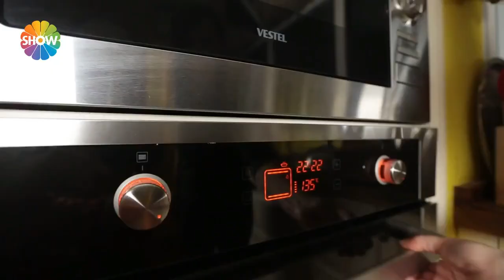Ispanak Mıhlama Tarifi | Nursel'in Mutfağı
Nursel'in Mutfağının 31. Bölümünde;  Nursel Ergin, Tokat mutfağından ıspanak mıhlama yapımını gösterdi.

Malzemeler;

-1 kg ıspanak
-100 gr pastırma
-2 adet soğan
-1 yemek kaşığı domates salçası
-1 tatlı kaşığı tuz
-5 adet yumurta